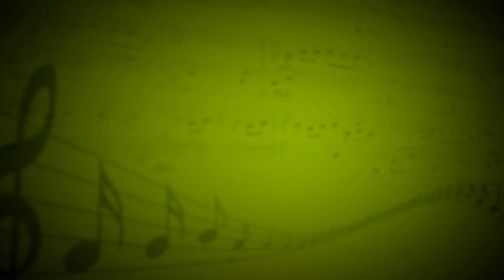Carol Of The Bells - Оркестр - Галина Грибенникова,Андриан Заугольников